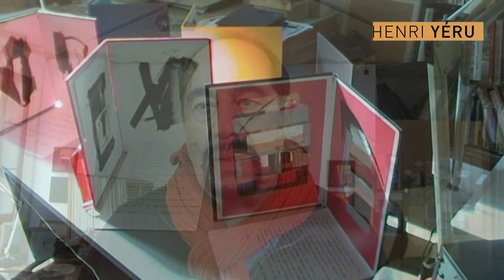Henri Yéru Artiste Plasticien Peintre Contemporain Entretien à l'Atelier Danton Toulon 2011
Henri Yéru Artiste Plasticien Peintre Contemporain Entretien à l'Atelier Danton  2011